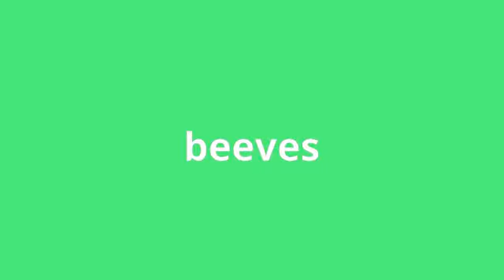what is the meaning of beeves